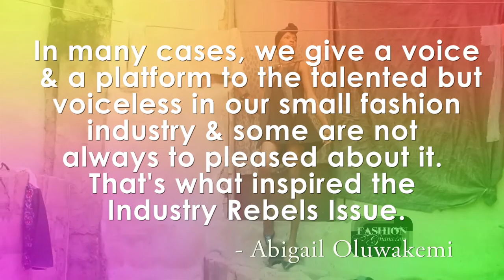Behind The Scenes: 'A Rebel in Africa' Shoot With Grace Quaye (Confidence Models)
Watch the behind the scenes shoot with Photographer Elikem and Grace Quaye of Confidence Models in The lead editorial for the 'Industry Rebel' issue titled 'A Rebel In Africa'.